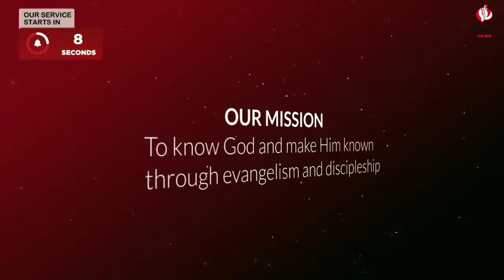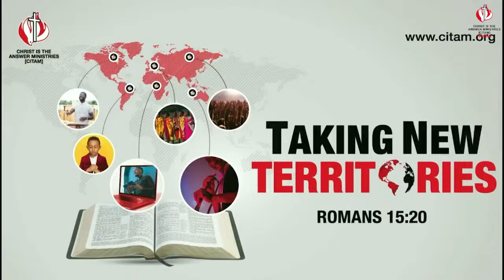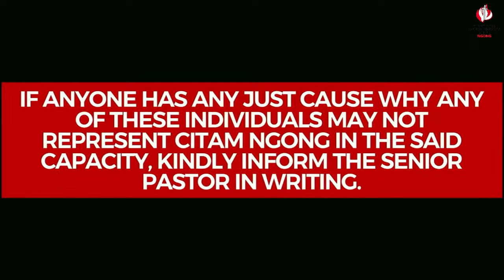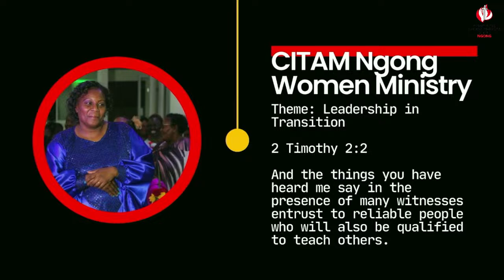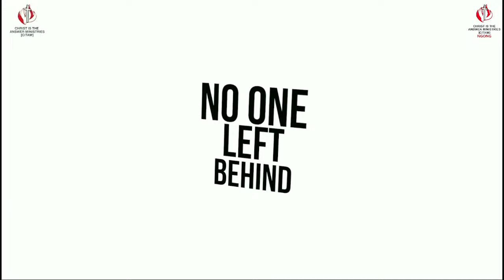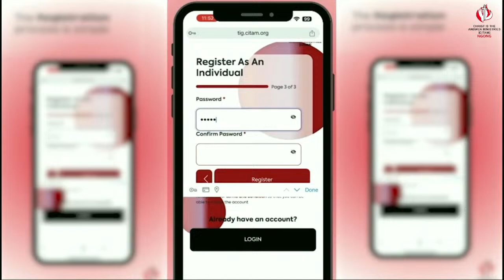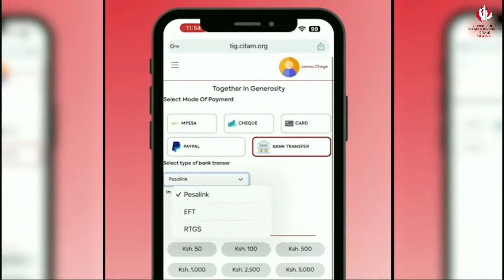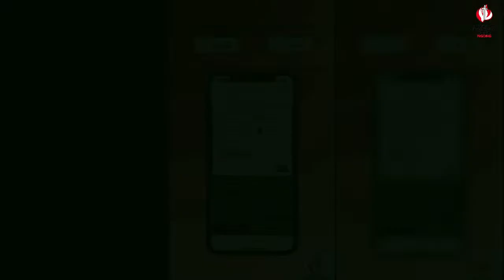LET THERE BE LIGHT | REV. JOTHAM MUNENE | SECOND SERVICE | 7TH APRIL 2024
Hello and welcome to our Sunday Service. This is the Day the Lord Has Made, we will rejoice and be glad in Him. We are thankful that the Lord has protected you and made it possible for you to join us today as we call on the Name of The Lord.
Please interact with us on our various social media platforms;
Like this video, share and like our page if you are yet to.
Theme: Taking New Territories